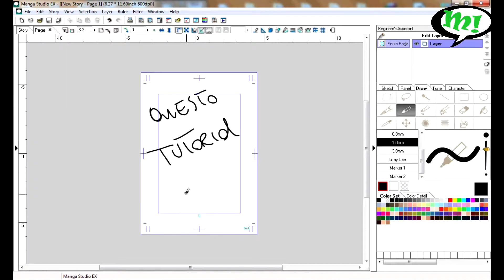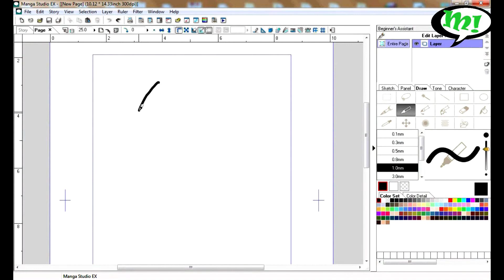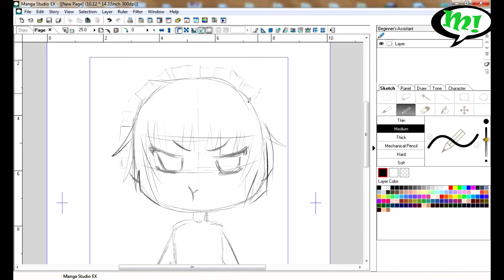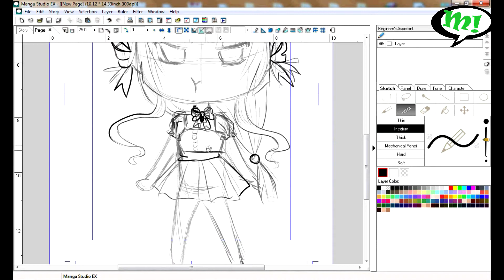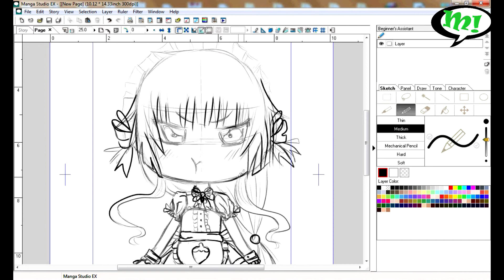Let's Draw! Come Disegnare Un Chibi!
Ragazzi, siamo arrivati finalmente a questo video! Forse uno dei miei preferiti... non è il solito tutorial, quindi dateci uno sguardo se avete voglia di farvi una risata imparando!

Guys we finally came up to this video! Maybe it's one of my favourites, couse' that's not the same boring tutorial... So if you wanna make a laugh while learning, just take a look!